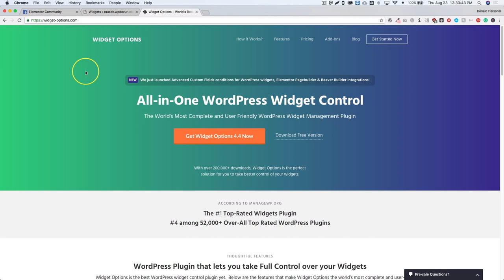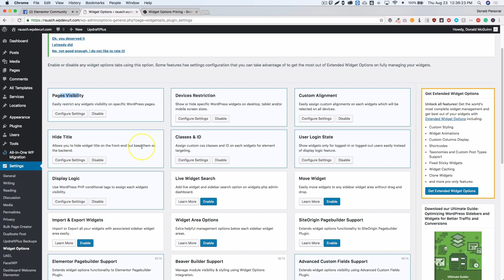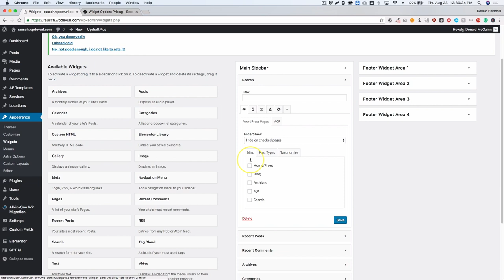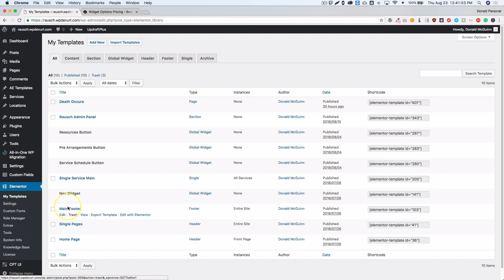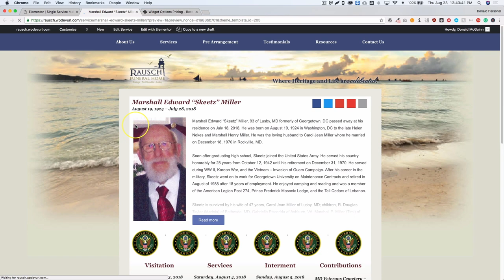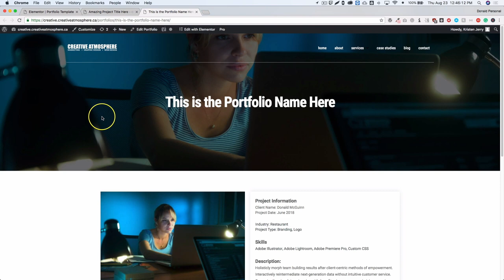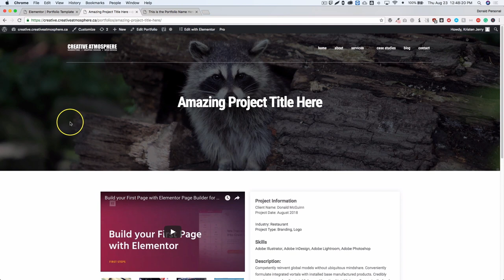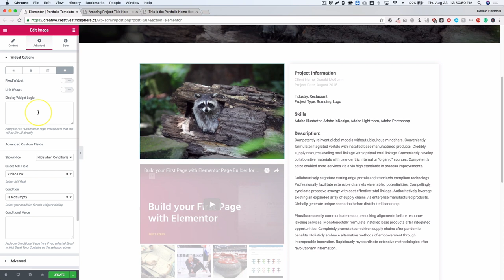How to Extend Your Widgets in WordPress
In this video we show how to extend widgets in the sidebar as well as in the Elementor page builder. There are so many options that in Advanced Custom Fields as well! Definitely something to keep in your back toolbox!